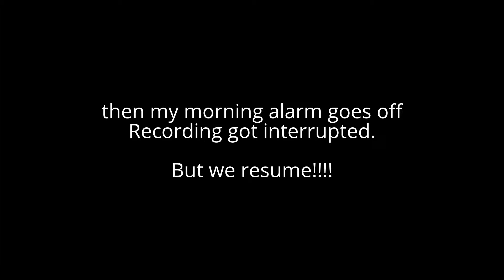Buttonwillow 2014 0927 Session 1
very first time at a race track! Many first moves

 0:50 First Start
1:20 First time clipping Apex
2:57 First attempt to pass